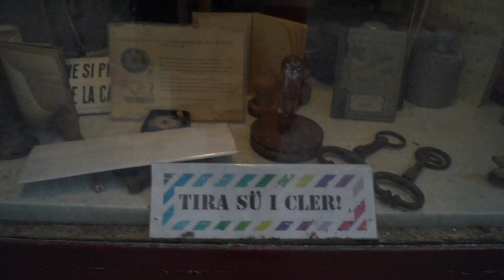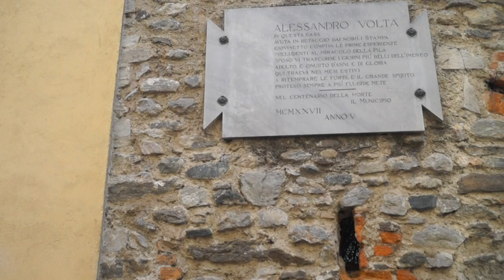Vlog 002 | In giro per Gravedona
Mi sono presa una giornata per esplorare Gravedona, di cui avevo conoscevo solo il lungolago.

Gravedona si trova sul Lago di Como. Se vuoi conoscere meglio questo territorio, segui i miei canali social: